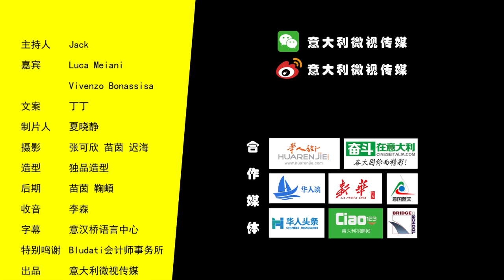微聊意大利第六期：老板不付员工签工税是否会影响转居留，公司和员工会有什么后果？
《微聊意大利》是“意大利微视传媒”旗下一档以关注华人热点,为身处于意大利华人和留学生解决最“热点问题”,科普意国习俗；闲聊意国趣事的谈话类节目。邀请最专业最给力的嘉宾，分析最具争议的 话题。让华人朋友和留学生在异国他乡也能感受到节目带来家的温暖。